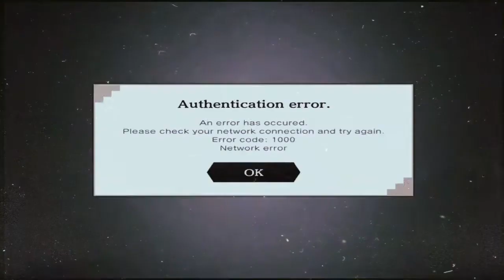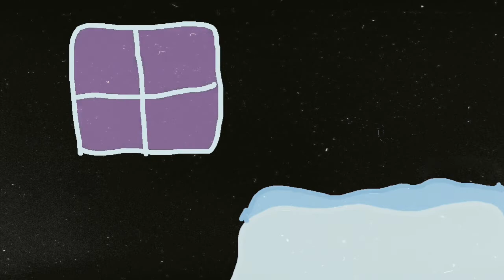Memoria Freese Y4 - Final Aerial Jam: Basketball Crusades III - Episode 1176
Welcome Newly- Graduated Solider To Operation Final Aerial Jam: Basketball Crusades in which I, Lieutenant Ainaru Ai-sha motivate you while you use the new plan we created to finally defeat that loud-mouth; clunky geared Robo Phyrne.